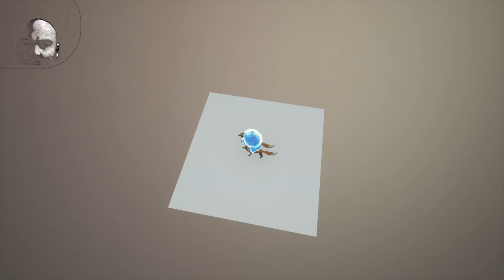CRAZY LIKE A FOX 4: Zenko - A Fox's Tale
This one's called Zenko: A Fox's Tale.  Kinda platformy.